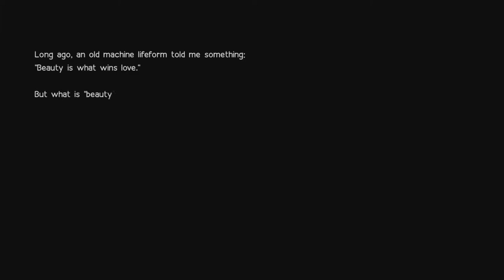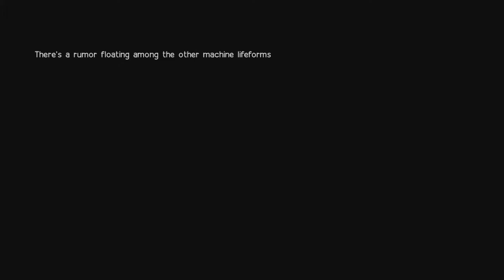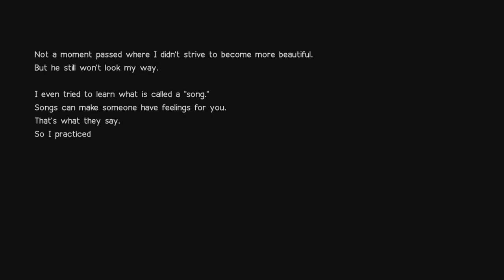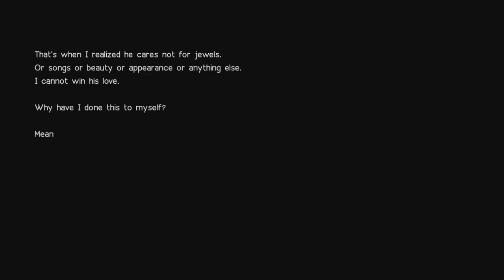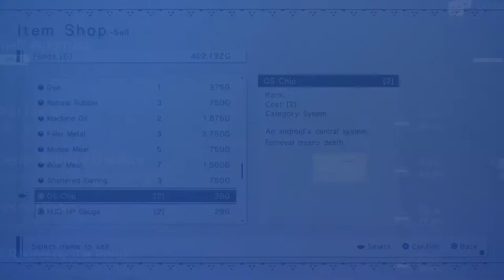Let's Play: NieR: Automata - Part 17 | Simone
We learn just how obsessive the machines can really be!